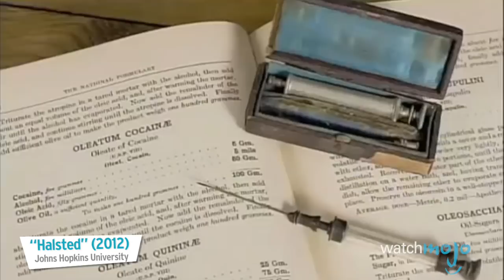Top 5 Inventions and Discoveries Made by People High on Drugs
Add your votes for this list on our interactive Top 10

Well… they do say that inspiration strikes at the strangest times. These inventions and discoveries weren’t any less revolutionary despite the fact that… well… the people who made them were high. WatchMojo counts down the Top 5 Inventions and Discoveries Made by People High on Drugs.

#5: Timothy Leary Conducts Research into Psychedelics While on Them Himself
#4: William Halsted Makes Breakthroughs in Medical Practices While High on Cocaine & Morphine

Special thanks to our user roxy for suggesting this idea!